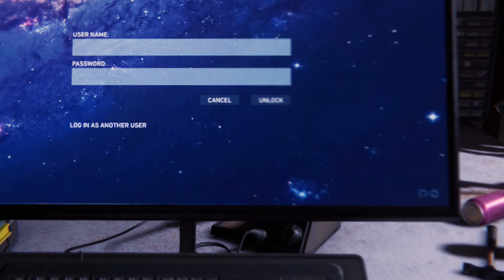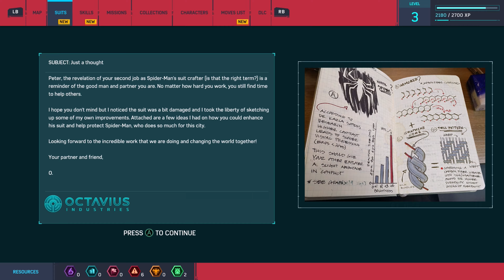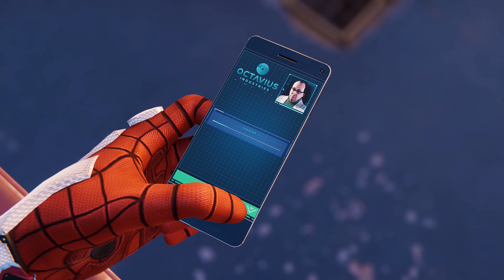SPIDER MAN REMASTERED | PC Gameplay Part 3 | Marvel's Spider Man | 4K 60FPS | First Time